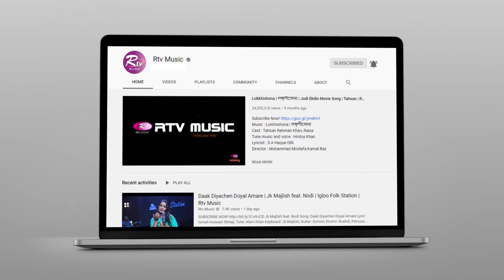বিচারকদের কারো সুপার টার্ন পেলেন না দ্বীপ | Banglar Gayen Season 2